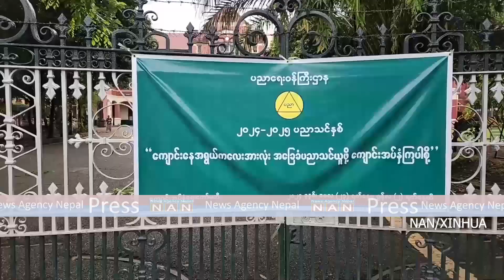म्यानमारमा २०२४–२५ शैक्षिक वर्षका लागि ६.३ मिलियन भन्दा बढी विद्यार्थी भर्ना